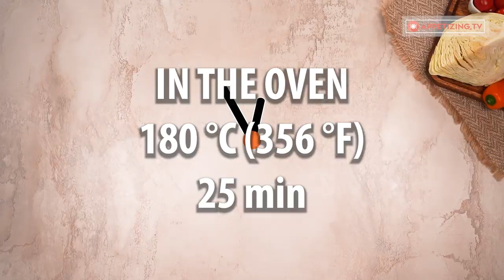My husband would eat this 3 times per day! Buns with meat and pressed cheese, into the oven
Ingredients:
for the dough:
warm water - 200 ml (6.76 fl oz)
eggs - 1 piece
TO LEAVEN 30 minutes

for the filling:
cabbage - 300 g (10.6 oz)
red bell pepper - 1 piece
parsley - 30 g (1 oz)
Over low fire 10 - 12 min
sesame seeds - 20 g (0.7 oz)
Tray size 36 x 28 cm (14.3 in x 11 in)